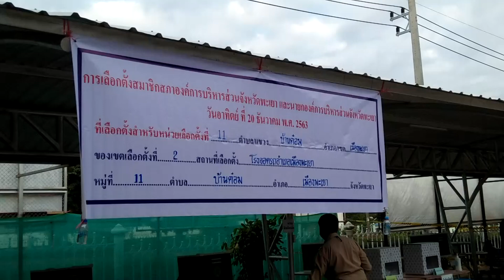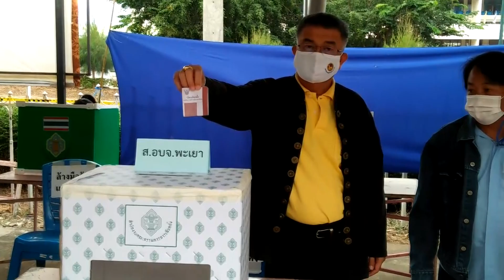บรรยากาศเลือกตั้ง อบจ พะเยาคึกคัก | 20-12-63 | หนังสือพิมพ์ข่าวพะเยาออนไลน์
บรรยากาศการเลือกตั้งนายก อบจ. และสมาชิกสภาองค์การบริหารส่วนจังหวัด ในพื้นที่จังหวัดพะเยา เป็นไปอย่างคึกคัก โดยเฉพาะหน่วยเลือกตั้งที่อยู่ภายในศูนย์ราชการ ในพื้นที่ตำบลบ้านต๋อม อำเภอเมือง จังหวัดพะเยา  ซึ่งมีอยู่  2 หน่วย ได้มีนักเรียนนักศึกษาเดินทางมาใช้สิทธิ์กันอย่างคคึกคัก ในช่วงเริ่มต้นของการเปิดหีบลงคะแนนเสียงเลือกตั้ง ขณะที่ประชาชนทั่วไปก็ทยอยเดินทางมาใช้สิทธิ์ในช่วงเช้านี้ จนต้องเข้าคิวรอกันเป็นจำนวนมาก

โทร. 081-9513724